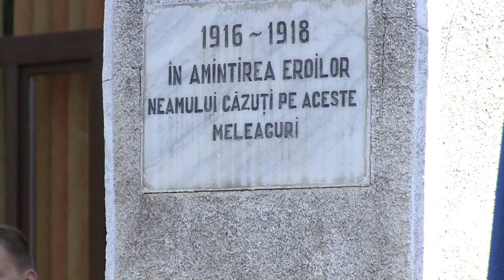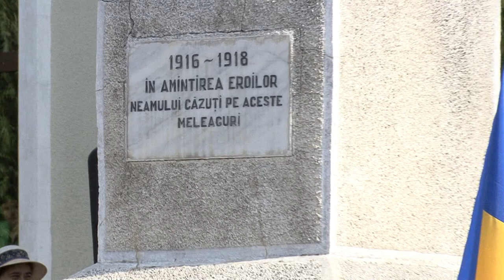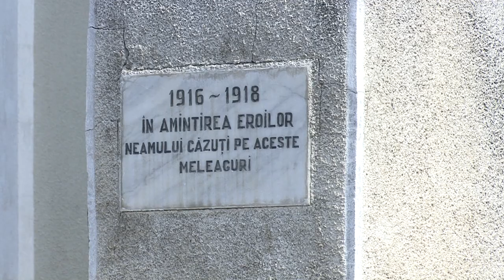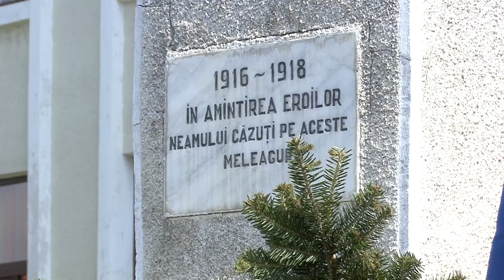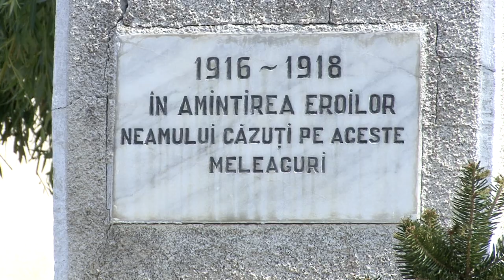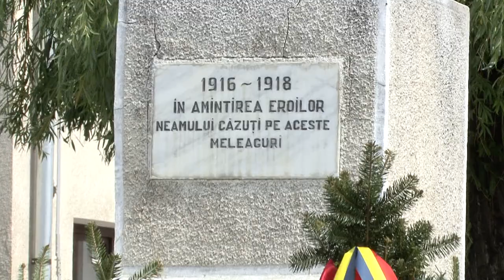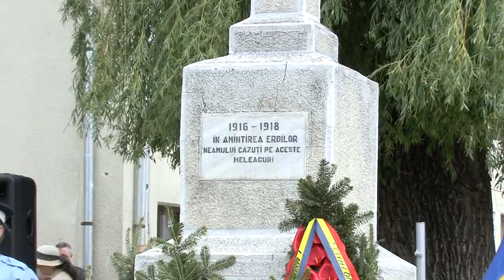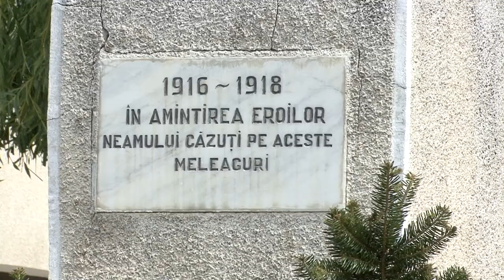LA DARMANESTI Depunere coroane de flori de Ziua eroilor FILMARE EXCLUSIV TV ONESTI HD 4K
LA DĂRMĂNEŞTI, judeţul Bacău, Depunere coroane de flori de Ziua eroilor FILMARE EXCLUSIV TV ONEŞTI HD 4KContinuarea o găsiţi pe televiziunea Exclusiv TV Oneşti, iar corespondenţele pentru agenţiile de presă naţionale pe Exclusiv TV România !

Cu stimă,
echipa Exclusiv

Vizionare plăcută !